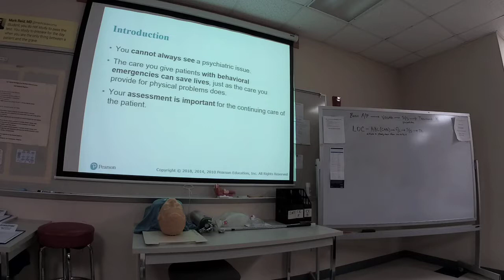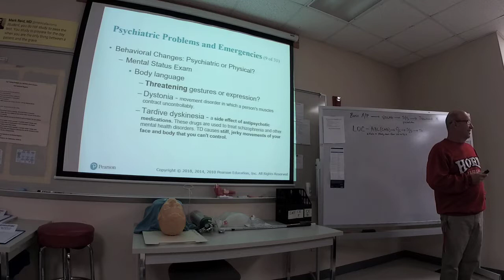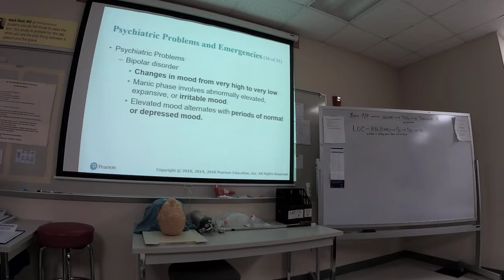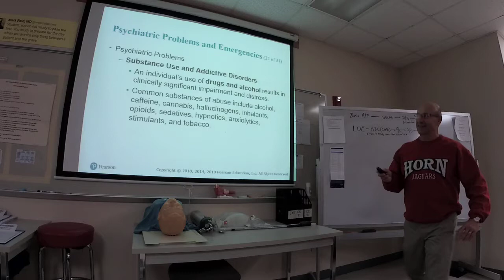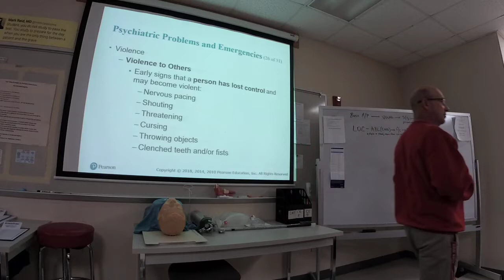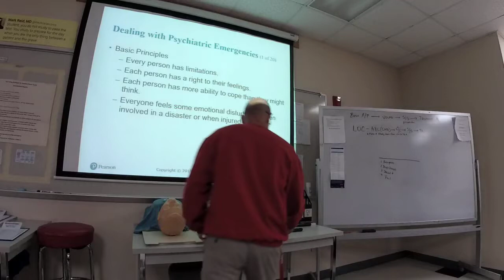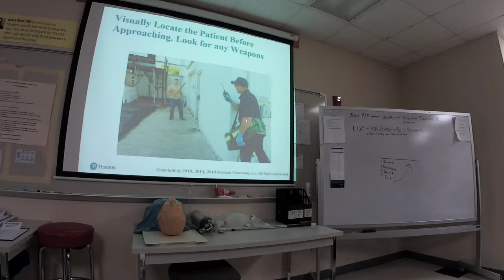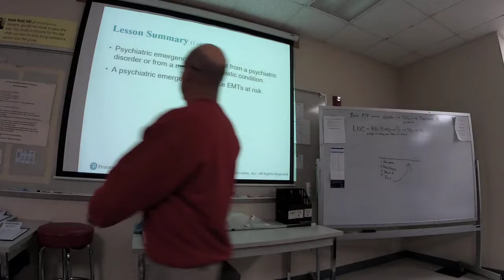EMT: Psychiatric Emergencies